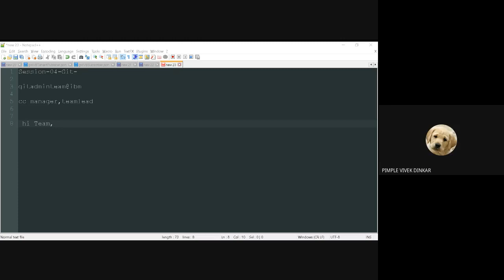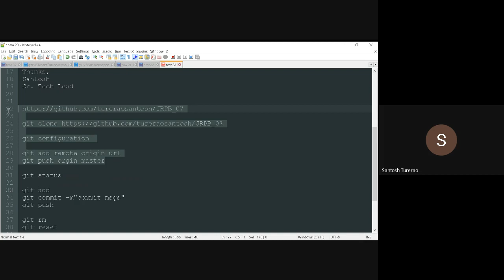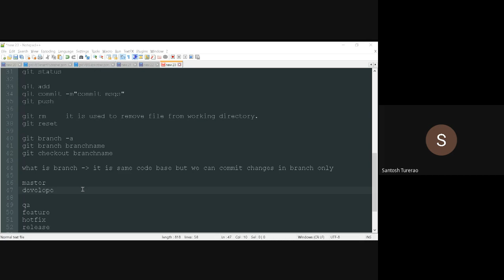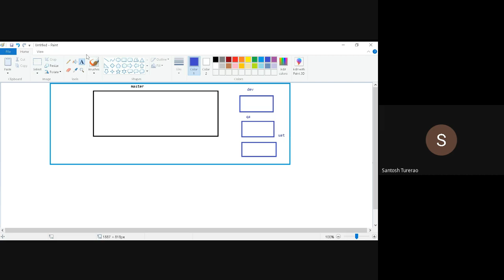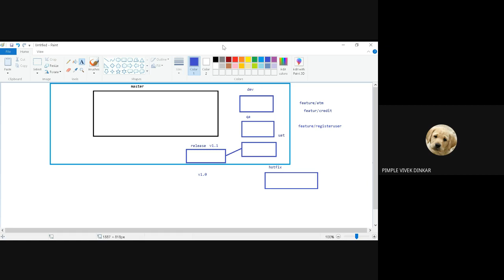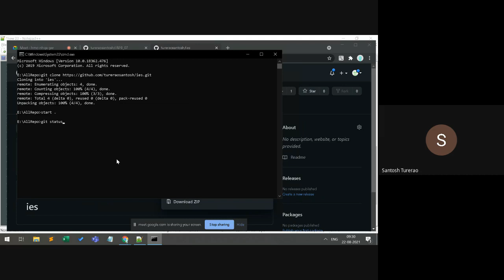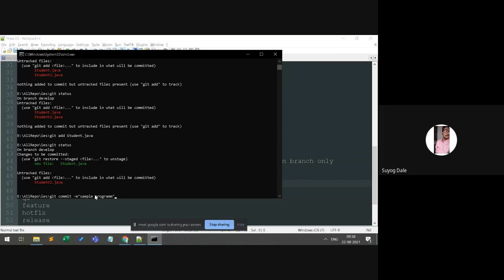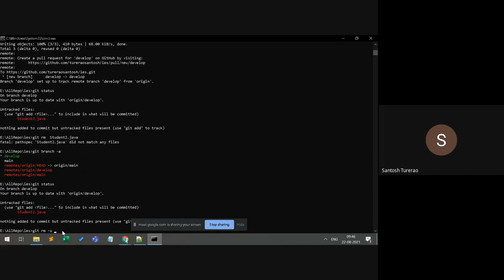Session 04 Git Bation Command